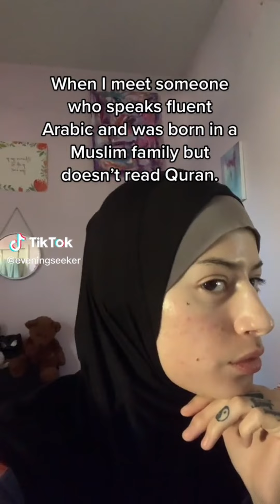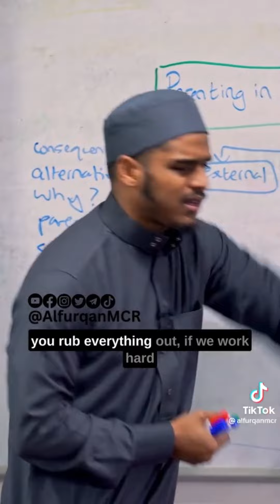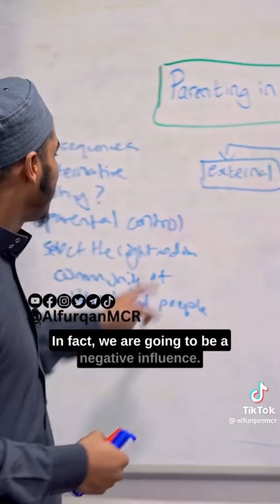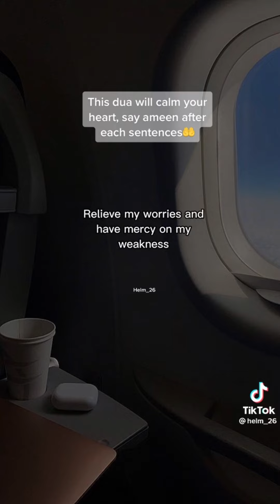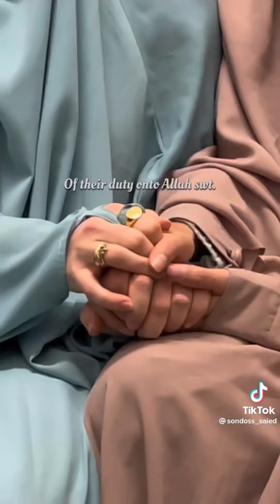Muslim Tik Tok You Need To See part 68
Assalamu alikum
Remember To